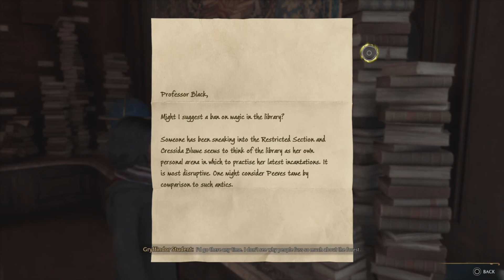Hogwarts Legacy Part 5, No Commentary Playthrough on PlayStation 5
After replacing her supplies because of a dragon encounter and then dealing with Trolls attacking Hogsmeade, Amy returns to Hogwarts to talk to Professor Fig. Amy tells Professor Fig that the Trolls were wearing Armor that had a dark glow, just like the collar around the dragon that attacked when they were on their way to Hogwarts. Professor Fig says that it was Goblin silver, but why. Amy says that the Trolls were after her under Ranrok's orders. During the conversation, Fig said that he made a discovery that the locket had a description on it, and when he read it, a map appeared, and it leads to the library's restricted sections but before that Professor Fig says to Amy to continue working with Professor Hecat and her defensive magic until then it is back to her studies in Hogwarts.